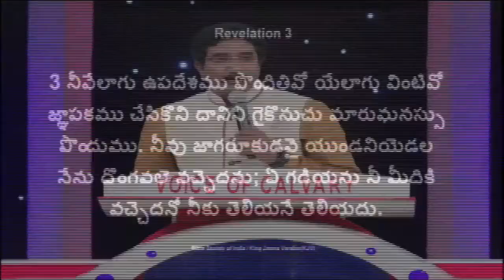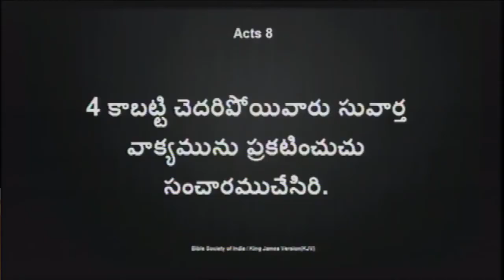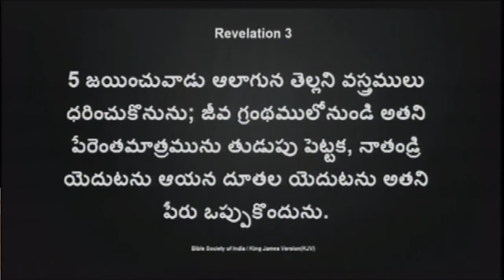ప్రకటన గ్రంథం చచ్చిపోతున్న సంఘం సార్దీస్